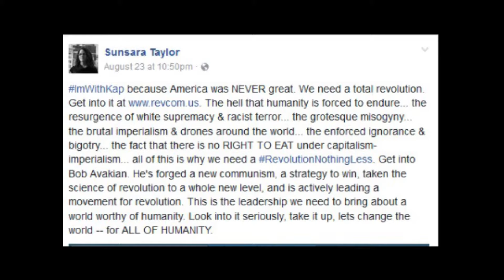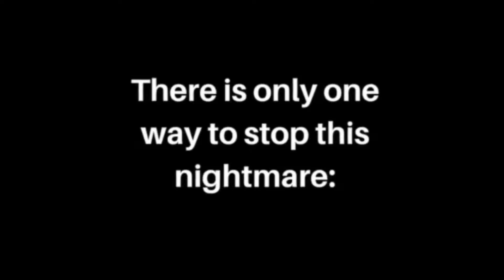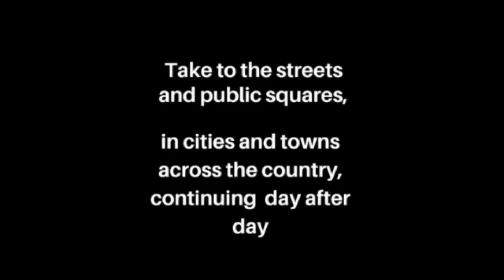Proof Commies are trying to overthrow government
BTW, I got a non-punitive copyright flag for this. It didn't specify if it was from the commies or I'm thinking maybe one of the songs at the end. I had them low volume, but left them in so someone would still know what the originals were basically. If you want to re-upload this as I said you could, I recommend taking the songs out completely before you do.

I give blanket permission to download and re-upload this video everywhere. In fact, I encourage it. Please get this video out there and let the public know what is going on with this!!

18 U.S. Code § 2385 - Advocating overthrow of Government

Many of the clips come right from the various youtube channels belonging to the group. Revolutionary Communist Party (RCP) was founded by Bob Avakian. Long time member of RCP founded Refuse Fascism. The groups, which are basically the same group, are trying to recruit for their Revolution Club, so that they might overthrow the government.